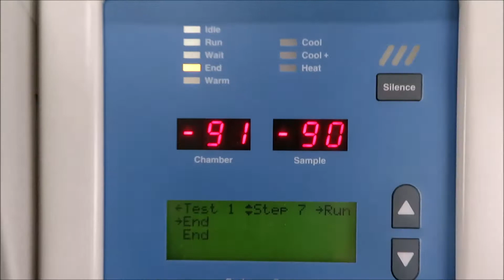2014 Thermo CryoMed Controlled Rate Freezer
2014 Thermo CryoMed Controlled Rate Freezer is available from The Lab World Group.